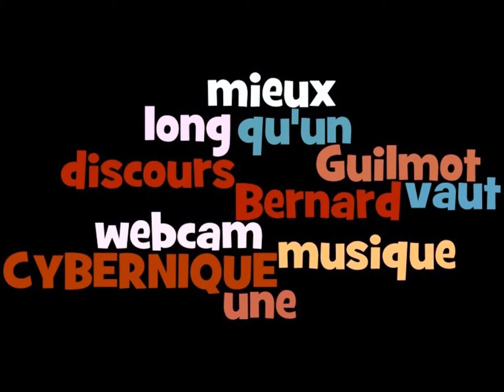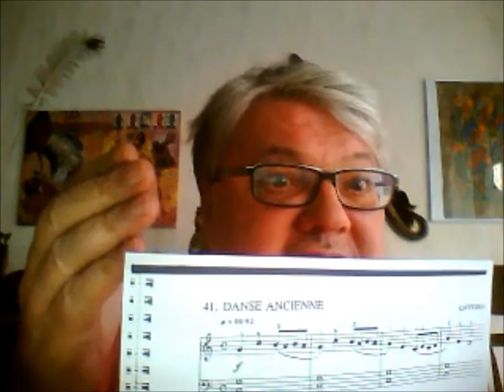cybernique movie 1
Microshort movie 01, chez moi, tranquille.